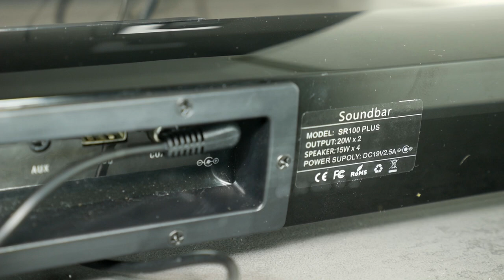How to remove SR100 Plus soundbar grill + bass excursion test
How to remove SR100 Plus bluetoth soundbar a grill , take off + subwoofer excursion bass sound music test. This is video guide how To easy way take off the soundbarr speaker or subwoofer grill. This speakers grill mounted the same way a very lot speaker system setup. Although the SR100 Plus soundbar is small, it give a very powerfull sound, more better than my 55" inch smart LG tv. The SR100 Plus soundbar main features: soundbar Houses Four 2" Inches Full range Frequency Speakers and Two Passive Radiators driver. Dual Wired & Wireless Installations: Stream Audio Over Bluetooth From up to 33 ft / 10 m or Connect Via Line In, RCA, or Optical With the Included Cables. Remote control and LED display. Sound bar system features 4pcs 10w 40mm powerful HiFi speakers paired with 2pcs bass diaphragm passive radiator drivers. Best way, that this soundbar can use also without TV like a standart bluetooth speaker with remote control. Next time I upload tv sound vs soundbar full test video and bass test without speaker grill.

[-] Hазвание видео RU: Как снимать гриль от беспроводной Саундбар SR100 Plus тест экскурсионный бас

[-] Video nosaukums LV: Kā noņemt aizsargrežģi SR100 Plus aktīvajām soundbar tumbiņām + bass test